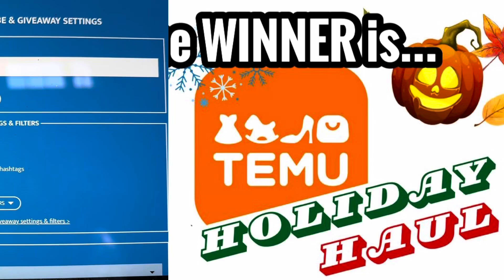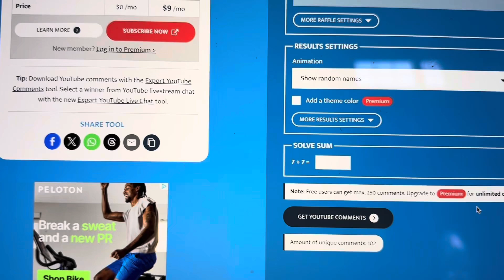The WINNER is… of the TEMU HOLIDAY HAUL Collaboration Giveaway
Coming Soon